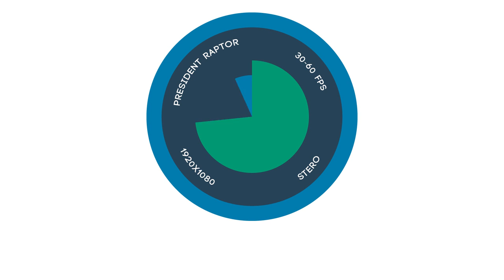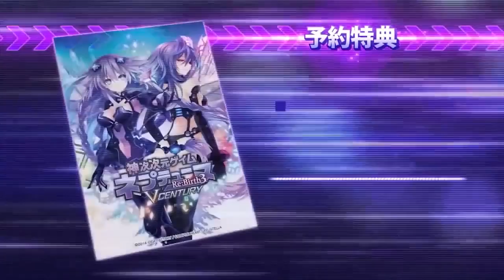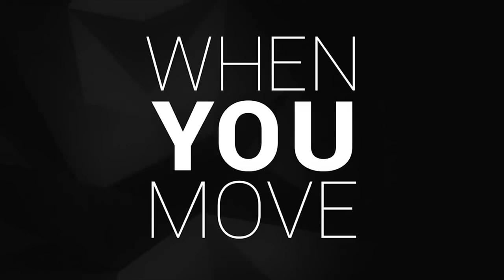Video Game Releases June 2015 | Not Cinematech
Another month and Japan keeps releasing games and I still don't know what happens in them. Also Heroes of the Storm comes out and I would recommend it for an easy MOBA. Thoughts on who the Arkham Knight is I think its Batman. We'll find out later this month.